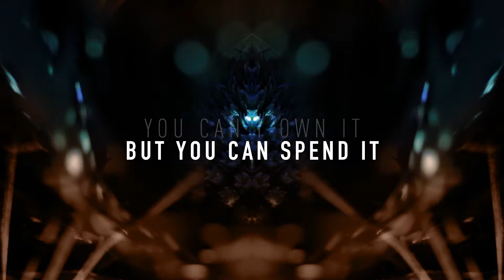Hokus Pokus - London's only true Alchemy Lab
The entire ceiling ripples with electric dynamos, steam valves, copper pipes and circuits forming the backdrop to a complex stage lighting scenography with resident and guest artists weekly, playing an eclectic mixture of rare groove, soul, electronica and deep house music. Walls are covered with large cabinets of curiosities, filled with chemistry tools, vintage utensils, zany artwork pieces, quirky props, and odd creatures.